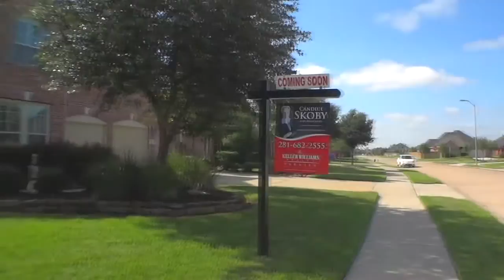2603 Firecrest Dr, Katy, TX 77494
Thank you. Gorgeous former model home located in the Premier Community of Firethorne. This 4 bedroom 3 bath home features every upgrade imaginable with soaring ceilings, gourmet kitchen with over-sized island, wood floors, built ins, study, media room, game room, 3 car garage, spacious backyard with professional landscaping and trees and sprinkler. There is even an outdoor garden and much, much more! Firethorne is one of Katy s top master planned communities which boast award winning Katy schools!